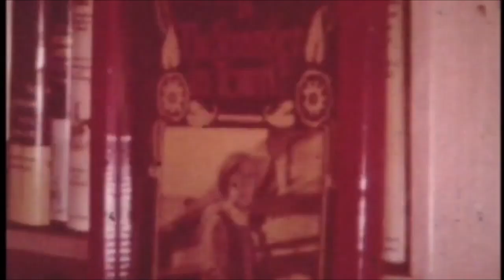Johnny Crawford - Moon River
08.1962 Del-Fi DFLP 1223 B3
24. Lied des Amerikanischen Sängers und Schauspielers
Johnny Crawford (* 26. März 1946 als John Ernest Crawford in Los Angeles, Kalifornien, † 29. April 2021 ebenda)
dazu ein Privatfilm, den Johnny an seinen Fan Club geschickt hat.